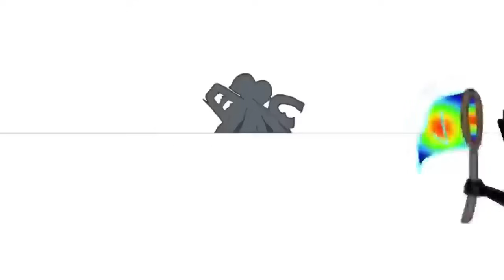Alphabet Reverse toy All Letter FROM O BUT THEY ALL IN FIRE 3